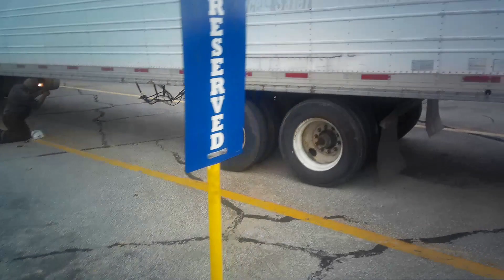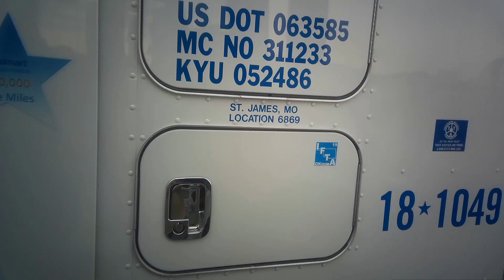Joplin Truckstop Walk with TTT & The Duckman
The Truckers Table  on Facebook
@truckers_table  on Twitter
thetruckerstable on Instagram